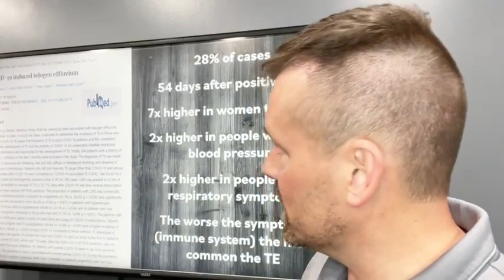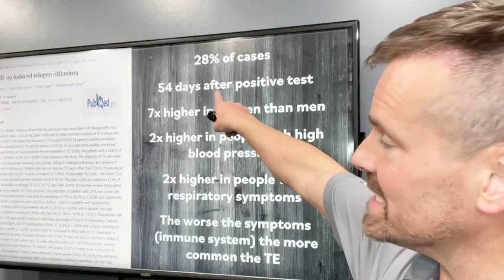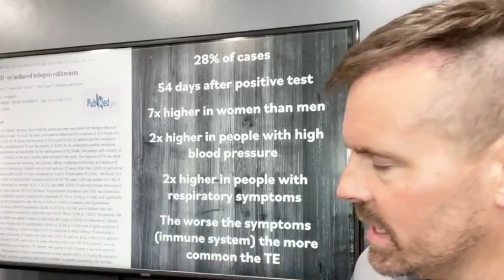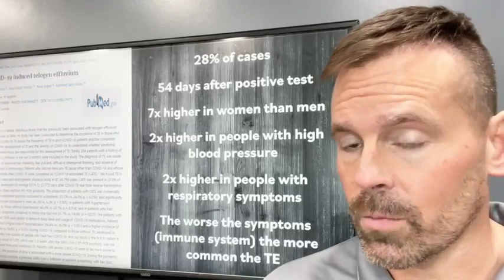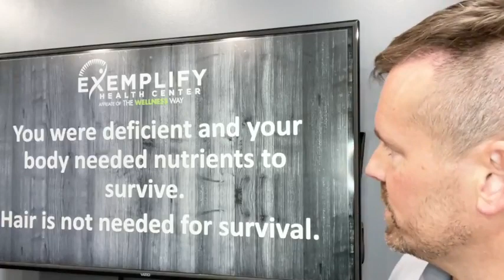Post-Covid Hair Loss: A Different Perspective